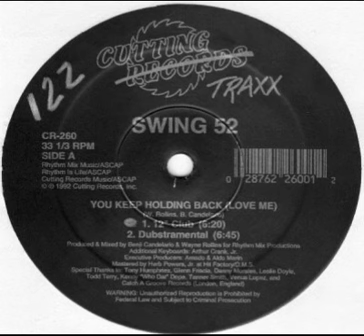Swing 52 – You Keep Holding Back (Love Me) - (12" Club Mix)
Etichetta: Cutting Traxx – CR-260
Formato: Vinile, 12", 33 ⅓ RPM
Paese: US
Uscita: 1992
Genere: Electronic
Stile: Deep House, Garage House